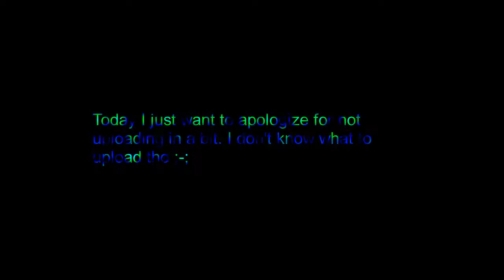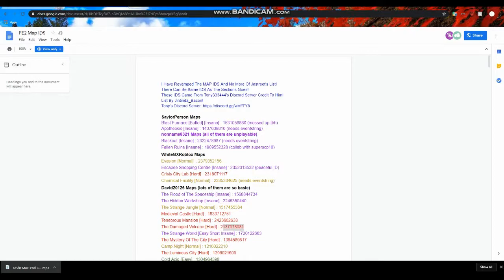Doing FE2 maps. (with codes)